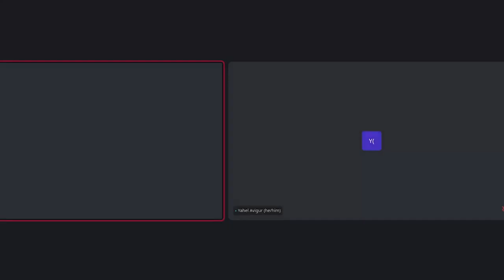Thursday 3rd October 2024 - Daily Meditation with Yahel Avigur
Free guided Buddhist meditation and Dharma practice.

This is session 4 of this week's theme *Samadhi: A Path of Reliable Joy*.

One of the central lines in the teachings of the Buddha, the practice of Samadhi is the skill of harmonized, gathered presence. It is based on mindfulness and discernment, leading to deepening wisdom.

In this week of practice, we will cultivate a set of meditative skills that lead to such reliable joy.